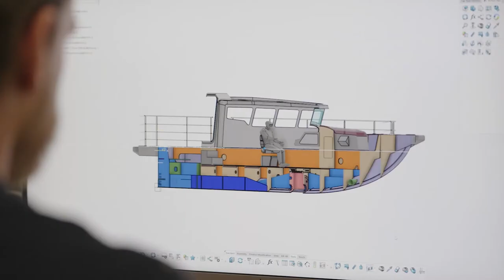Lawrence Peckham Interview, Head of Naval Architecture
Meet Lawrence Peckham, our Head of Naval Architecture. He shares what it’s like to work at Artemis Technologies, his relocation to Belfast and his passion for decarbonising the maritime industry.